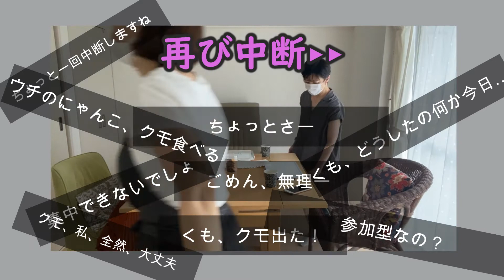【整理収納アドバイザー座談会（前編）】整理収納アドバイザー である私達は作業現場で感じる事を話してみた。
整理収納コンサルタント、新井エミです。

アドバイザーの先輩、お二人をお招きして整理収納現場で感じる事を話してみました。

新井エミ

高山美穂さん

【Instagram】tokimekumahou

川口真理子さん

【音源】
タイトル：Barnyard Surprise
アーティスト：The Whole Other

【効果音ラボ】からお借りしました。